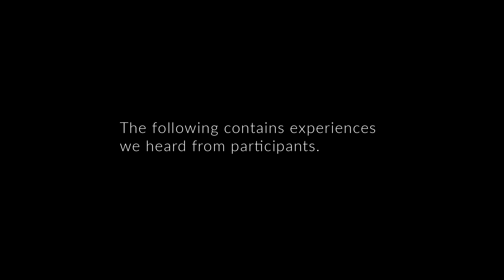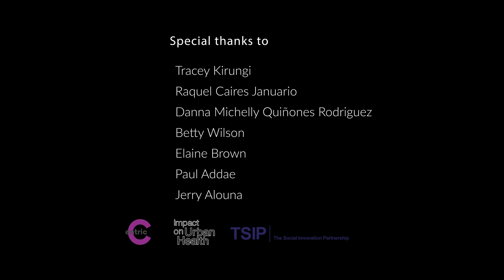Centric Medical Scepticism - Insight #6 Discrimination